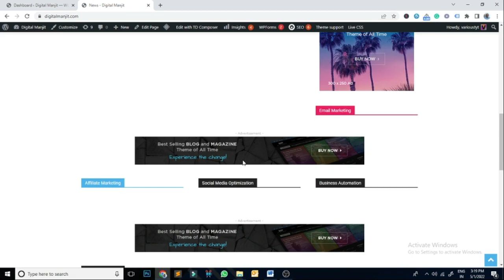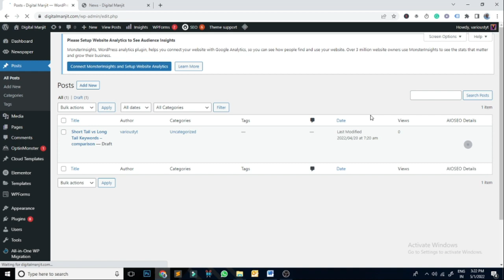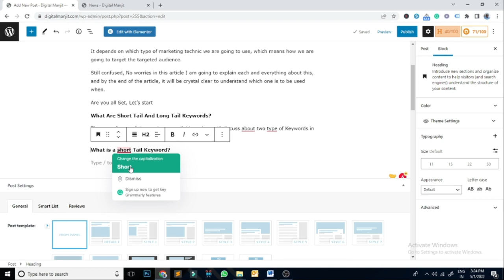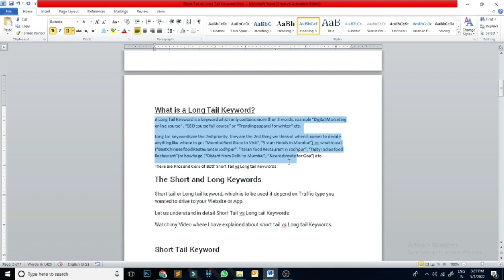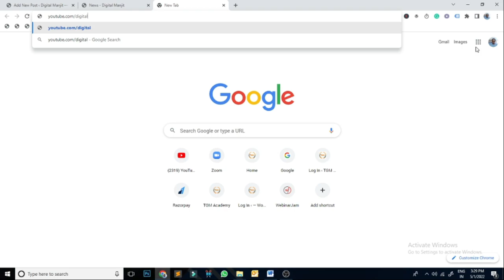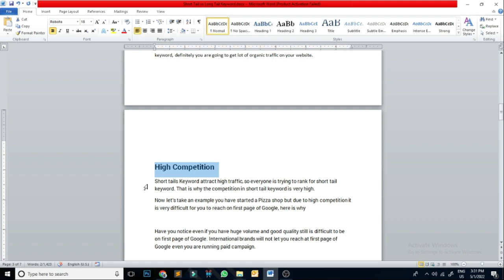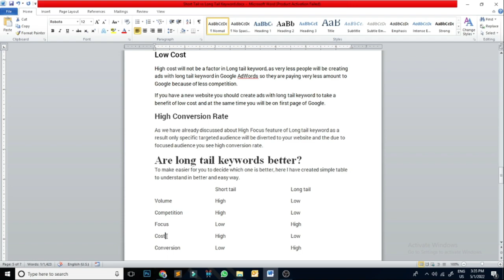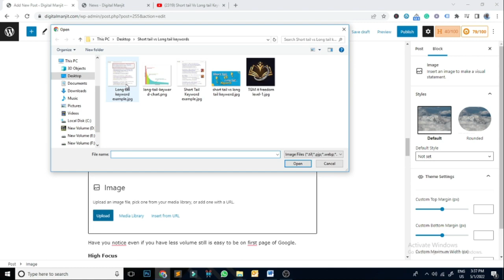Steps of writing article to blog | Step-by-Step | 100% Practical | Digital Manjit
Steps of writing Article on blog | Step-by-Step | 100% Practical | Digital Manjit

📝 Unlock the secrets to crafting compelling blog articles with our in-depth, step-by-step guide! 🚀 Whether you're a seasoned blogger or just starting out, this video covers everything you need to know to create content that captivates your audience.

🔍 Key Steps Covered:

1️⃣ Choosing a Winning Topic: Explore strategies for selecting topics that resonate with your audience and align with your blog's theme.

2️⃣ Research Techniques: Dive into effective research methods to gather valuable information, facts, and insights for a well-informed article.

3️⃣ Creating an Outline: Learn the importance of structuring your content with a solid outline, ensuring a logical flow that keeps readers engaged.

4️⃣ Writing a Compelling Introduction: Master the art of crafting an attention-grabbing introduction that entices readers to delve into your article.

5️⃣ Body Content Mastery: Discover techniques for developing clear, concise, and informative paragraphs that deliver value to your audience.

6️⃣ Crafting a Memorable Conclusion: Wrap up your article with finesse, leaving a lasting impression on your readers and encouraging them to take action.

7️⃣ Editing and Polishing: Uncover tips for refining your writing, checking for errors, and polishing your content to perfection.

8️⃣ Optimizing for SEO: Understand the basics of search engine optimization to enhance the visibility of your blog post and attract a broader audience.

🎓 Whether you're a blogger, content creator, or aspiring writer, this step-by-step guide is your roadmap to producing high-quality, engaging articles that stand out in the crowded digital landscape.

In this video, I have shown how to add an Article to your blog post.

Regards

Manjit Singh